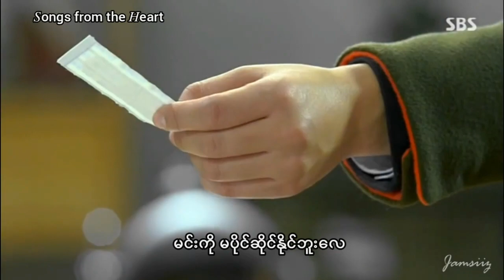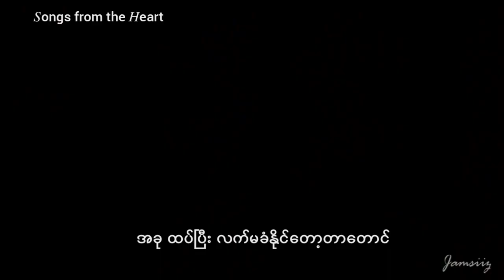Growing pains2 - Cold Cherry (The heirs ost) Myanmar Sub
Song - Growing pains 2
Artist - Cold Cherry
Drama - The heirs